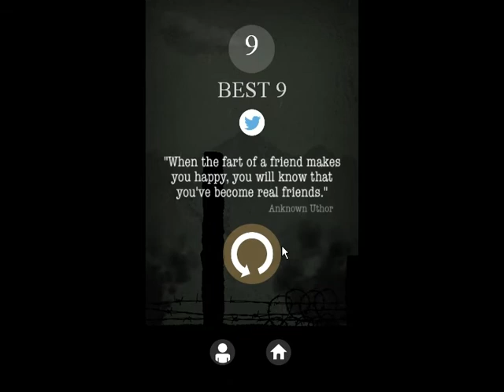Let's Play This Fart of Mine - Ludum Dare 32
This Fart of Mine - Ludum Dare 32
This Fart of Mine is a endless jump game with horrible war mood (just joking, is an hilarious game) and an amazing character: a fat soldier and your singular weapon. Try jump over and over to save the soldier from war.

Ludum Dare is an online community best known for“Ludum Dare”, the Accelerated Game Development Event of the same name (also called a “Game Jam”). During a Ludum Dare, developers from around the world spend a weekend creating games based on a theme suggested by the community. Ludum Dareevents take place every April, August and December.